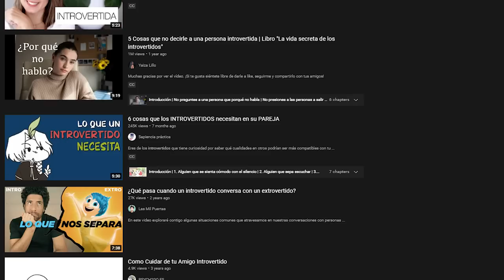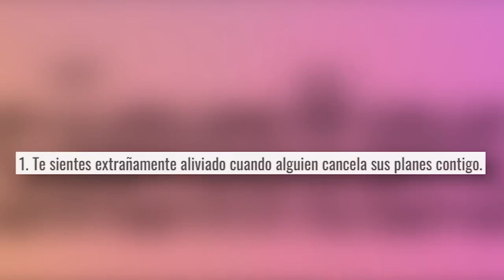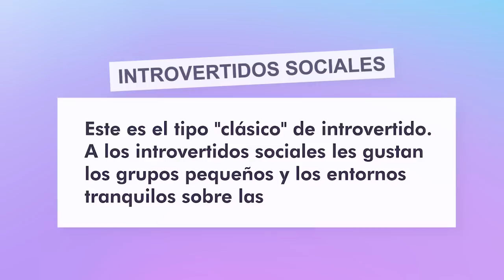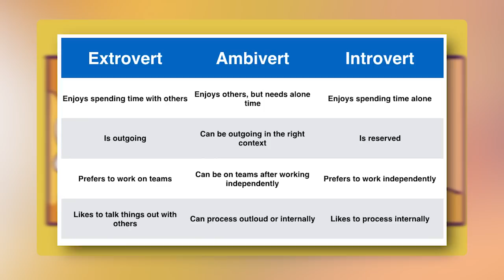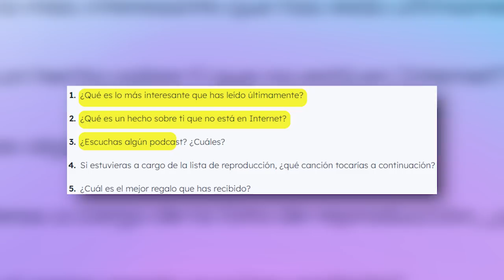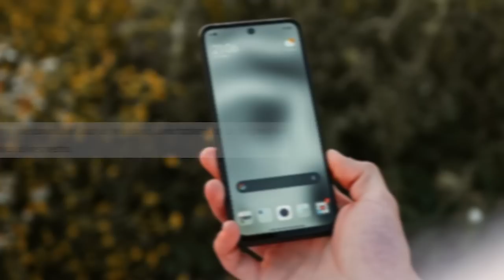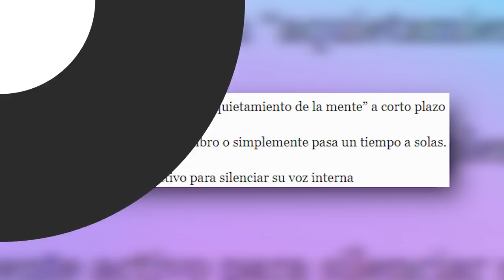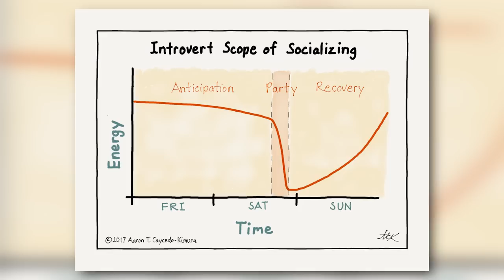Cómo socializar siendo persona introvertida /miniRoja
Les comparto uno que otro tip. Tengo una vida lidiando el ser persona introvertida y jijo la cantidad de cosas que he aprendido.

De paso.. este tema lo discutimos en vivo en Roja, acá por si se lo perdieron